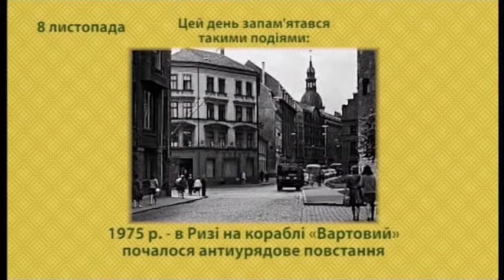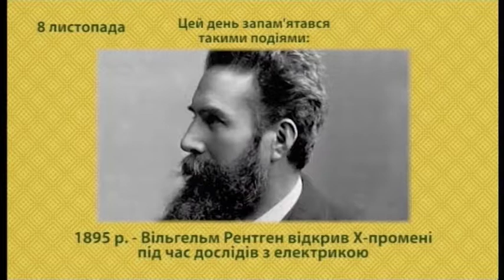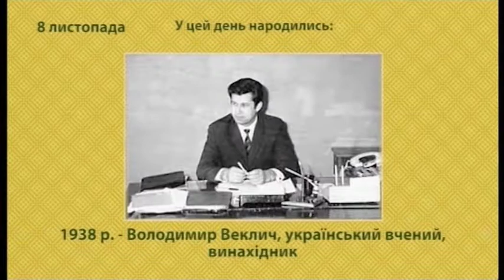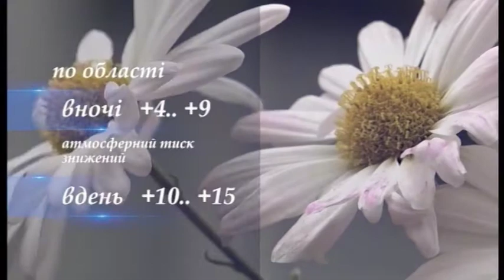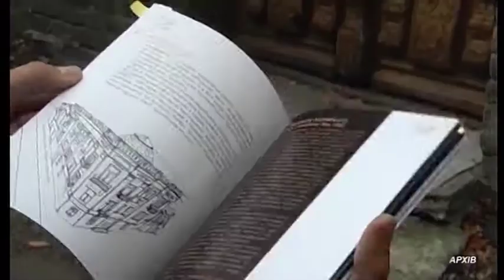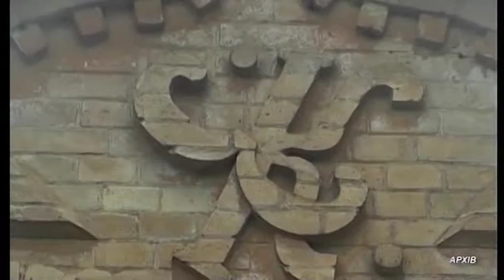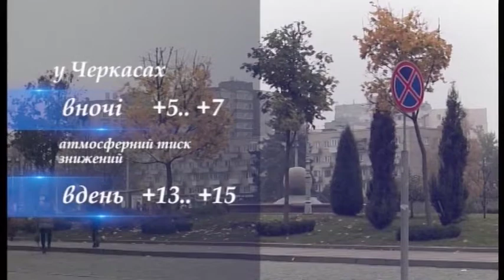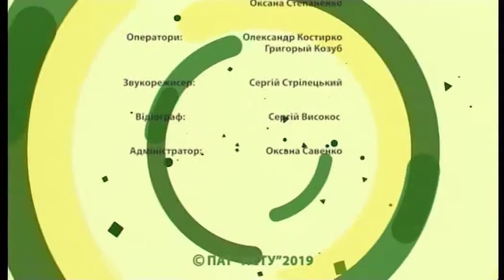Ранок на UA: Черкаси 08 11 2019